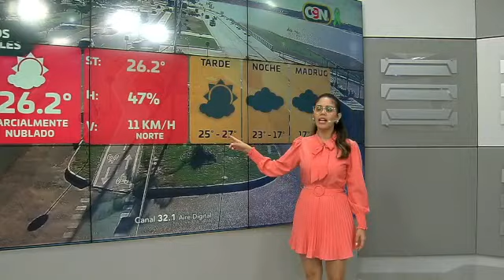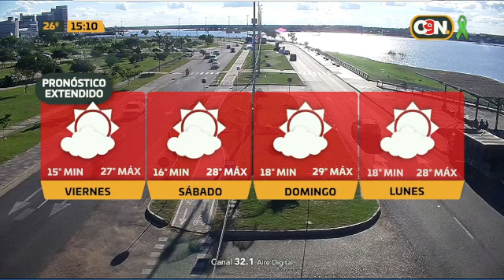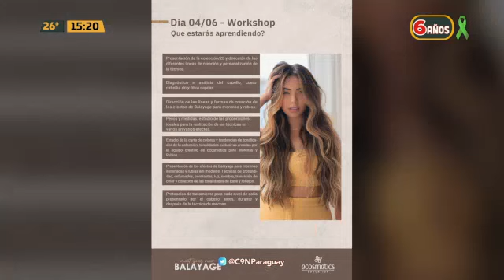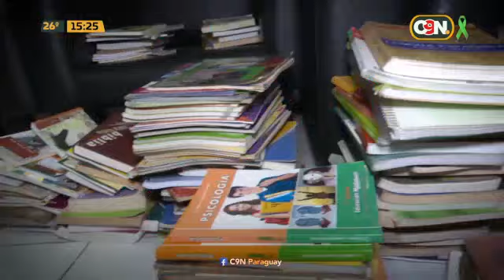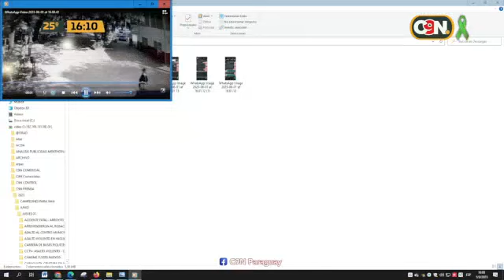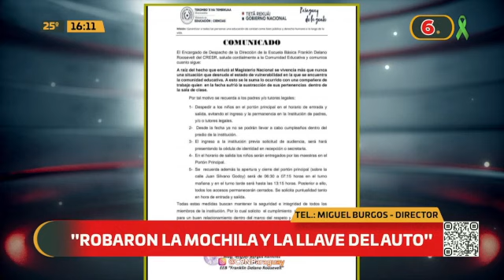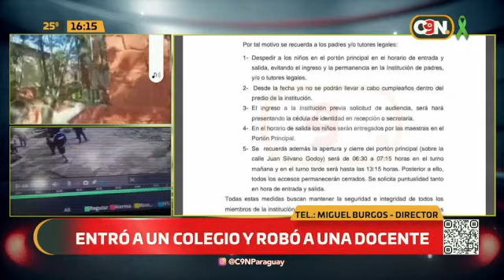C9N Tarde Noticias: programa del 1 de junio 2023